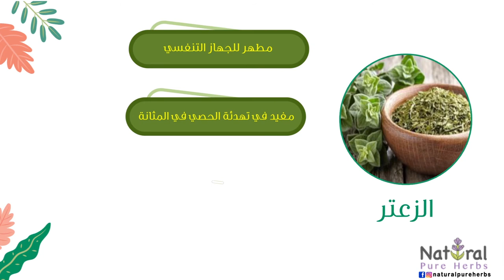مشروب سحري طارد للديدان